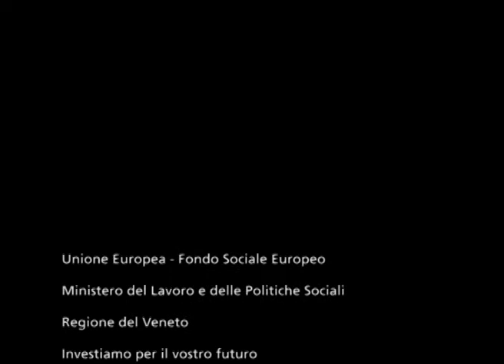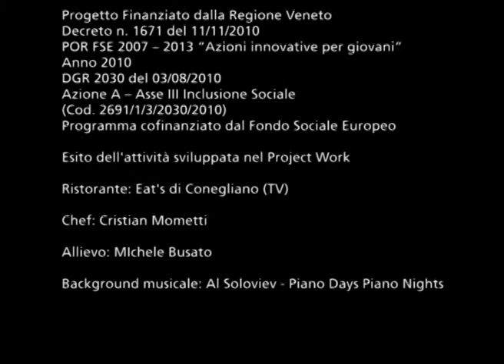Busato Michele: coda di rospo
Anno 2010
(Cod. 2691/1/3/2030/2010)

Ristorante: Eat's di Conegliano (TV)

Chef: Cristian Mometti

Allievo: MIchele Busato

Background musicale: Al Soloviev - Piano Days Piano Nights